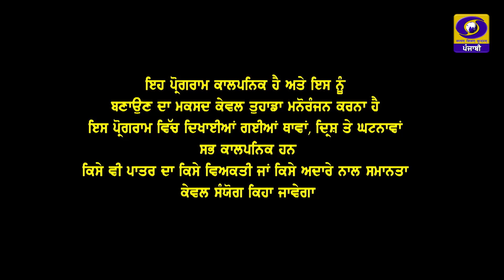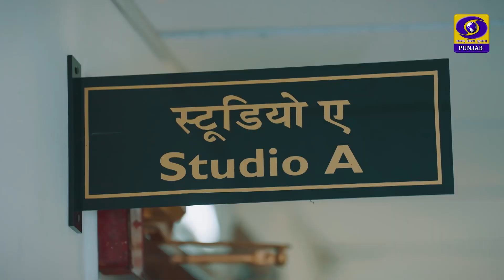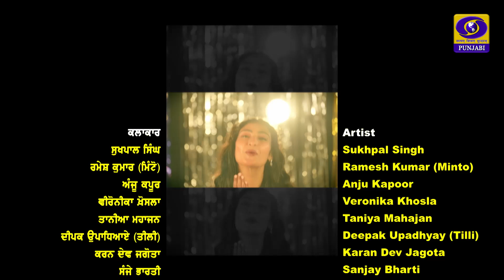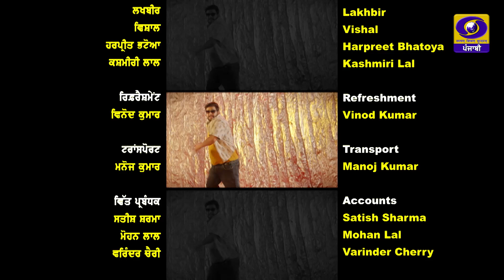Carry On Khabran | Daily Soap | EP- 31 | Comedy Show | 21 October 2024 | DD Punjabi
Producer - Director : Puneet Sehgal
Episode Director : Parminder Virdi
Episode Astt. Director : Himmat Kumar Sharma
Writer : Akshy Singh & Minto
D.O.P : Davinder Kumar (Bawa Ji)
Astt. Camera Man : Naresh Kumar
Artist : Sukhpal, Anju Kapoor, Minto, Sanjay Bharti, Veronika Khosla, Taniya Mahajan, Deepak Tili, Karan Dev Jagota, Resham, Jassi
Editor/Colorist : Naresh Jhammet
Singer : Sukhwinder (Daler Ali)
Production Manager : Ravinder Sharma, Bikramjit Singh, Sunil Jhamat
Sound Recordist : Suraj Gupta
Light : jasbir Singh Jassi, Malkit Singh
Makeup : Dharamvir Singh, Kulwinder Singh, Anuradha
Spot Boy : Kuldip kumar, ishank, Rajinder Kumar, Bharat
Light Man : Santosh, Rajinder Kumar, virat Bharti, Santosh kumar
Resource person : Lakhbir, Vishal, Harpreet Singh, Kashmiri Lal
Refreshment : Vinod Kumar
Transport : Manoj Kumar
Accounts : Satish Sharma, Mohan Lal, Varinder Cherry
Set & Property : Vijay Prashar, Suresh Kumar, Manoj Bradu
Equipment : Bright Eyes Media
Technical Support : Karanbir Singh, Balvinder Saini